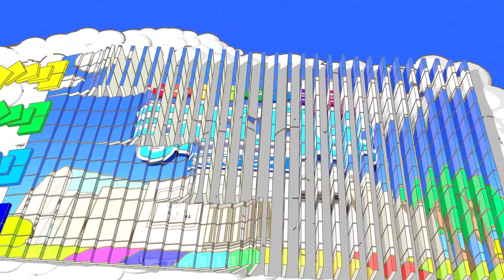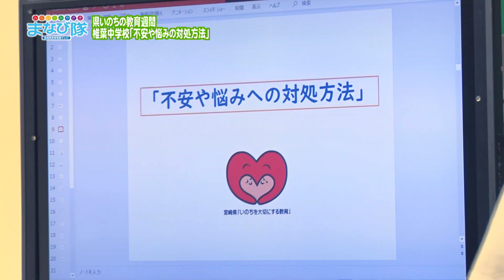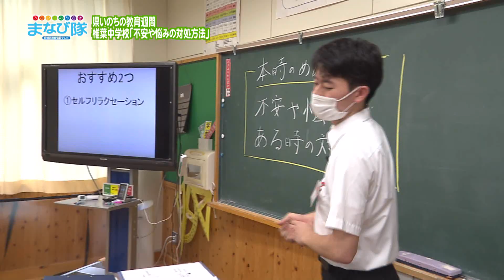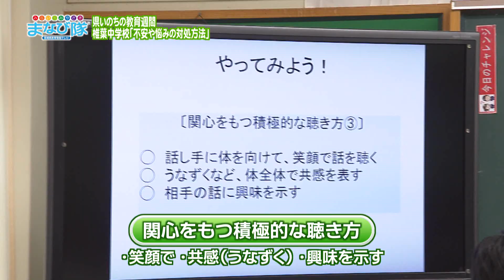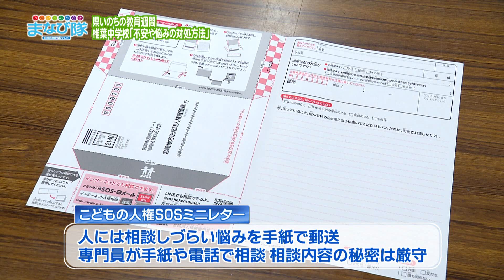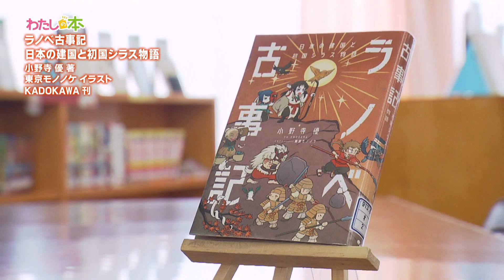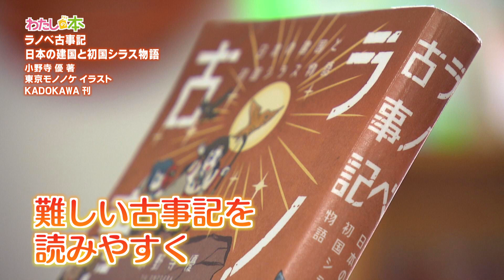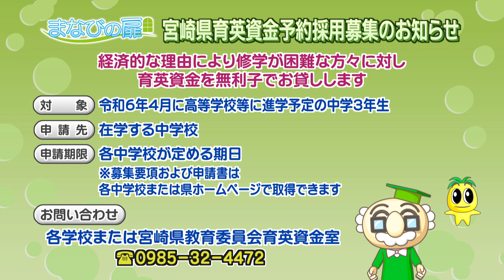「みらい・みやざき まなび隊」8月5日放送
県いのちの教育週間「不安や悩みの対処方法」を学ぼう！